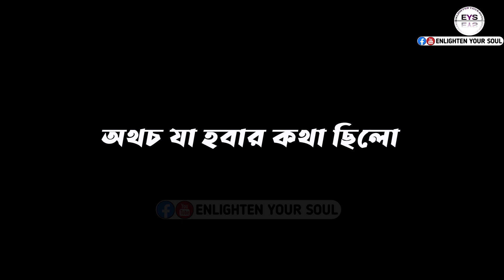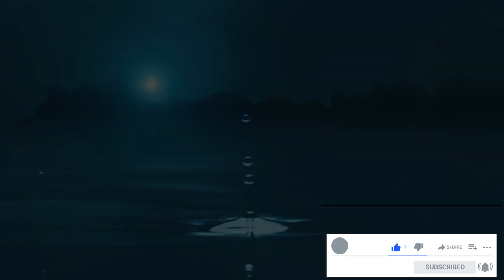যা হচ্ছে অথচ যা হবার কথা। মুসলিম যুবক। Practicing Young Muslim- Expectation vs Reality । EYS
বিশেষ করে যুবক যারা ইসলামের রাস্তায় চলতে চায় নানা সময় তাদের হেয় প্রতিপন্ন হতে হয়। তেমনি একটি সামাজিক দৃষ্টিভংগি নিয়ে আজকের এই ভিডিও।